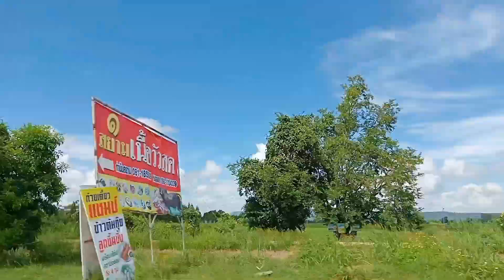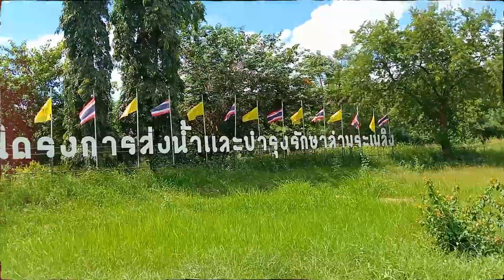LET'S GO TO LAM PHRA PHLOENG DAM. ไปชมวิวที่เขื่อนลำพระเพลิงกัน! (อำเภอปักธงชัย) | Oui Vlog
Visiting LAM PHRA PHLOENG DAM.

Musician: @iksonmusic